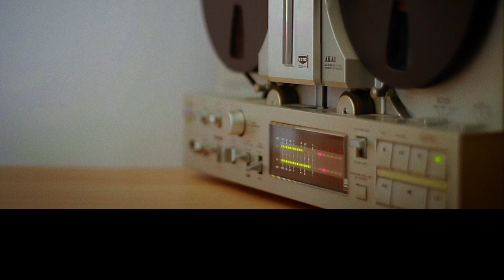Old school tape - LOGIC Amp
Old school tape - LOGIC Amp music beats
genre- hiphop
sub genre - old school hiphop